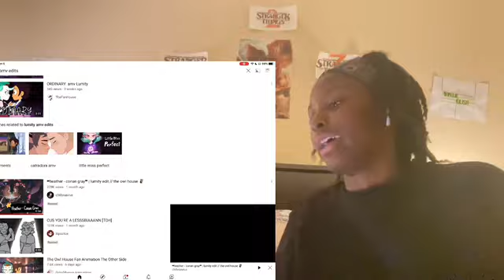❝heather - conan gray❞ | lumity edit // the owl house 🦉 | REACTION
Have a wonderful day my dears
Wear a face mask please and thank u!

Love u all guys
Madi P out